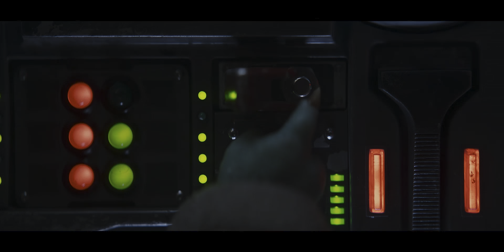Andor Season 1 - Review - The Star Wars We Deserve!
A holistic and in-depth look at Andor in 4K Dolby Vision HDR.

Andor
Rogue One
George Lucas
Tony Gilroy
Diego Luna
Cassian Andor
Kyle Soller
Syril Karn
Stellan Skarsgård
Luthen Rael
Genevieve O'Reilly
Mon Mothma
Denise Gough
Dedra Meero
Adria Arjona
Bix Caleen